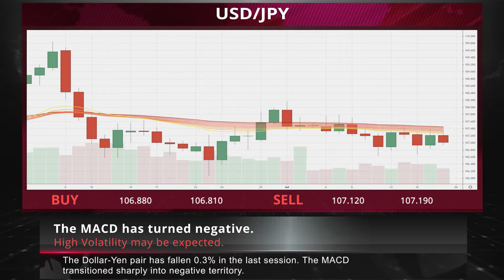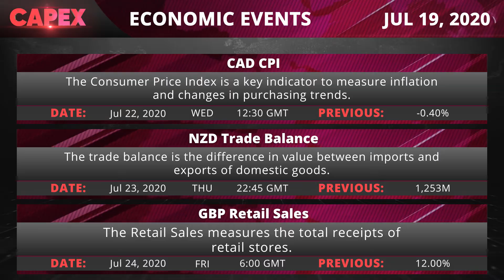Weekly market outlook - 19.07.2020